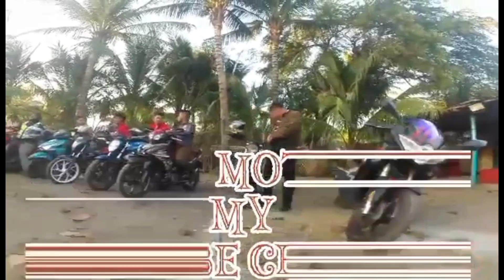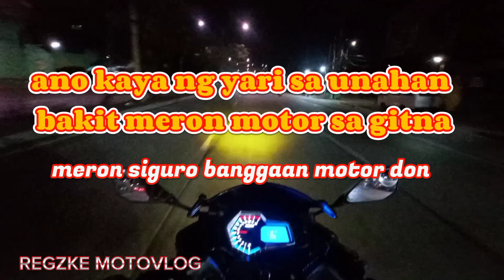C3 ROAD ACCIDENT SPORT125 NASAGI NYA ANG HONDA ADV150